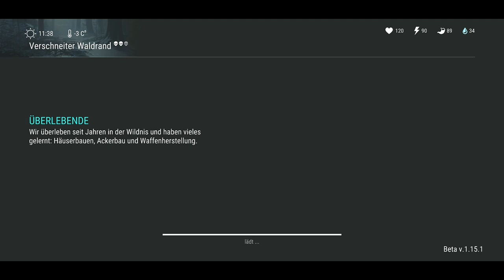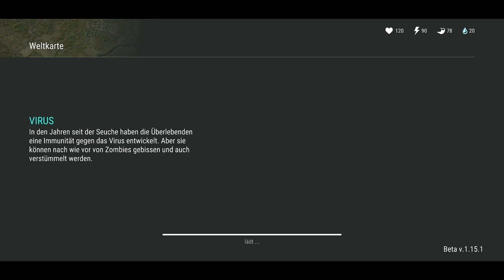TESTOBJEKT 422 TÖTEN + PACK OPENING - Kamin, Schneekugel und mehr! | LDOE 1.15.1 Deitsch/ German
Hallo zusammen,
Heute geht es ran an die zweite Woche! Wir haben ein neues Trstobjekt zu bekämpfen und zusätzlich gibt es noch ein Pack Opening mit einem Kamin, Schneekugel und Kevlar Rüstung.
Viel Spaß!